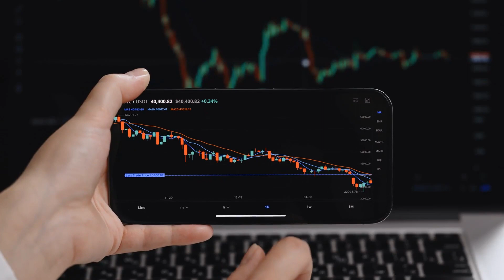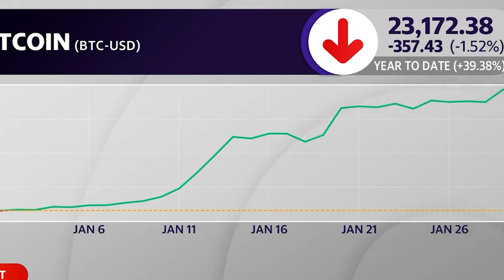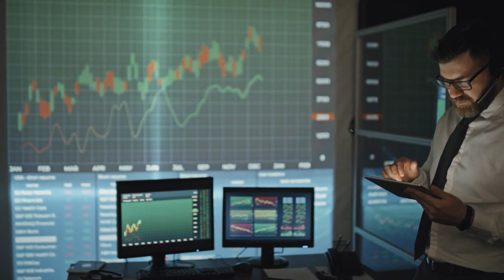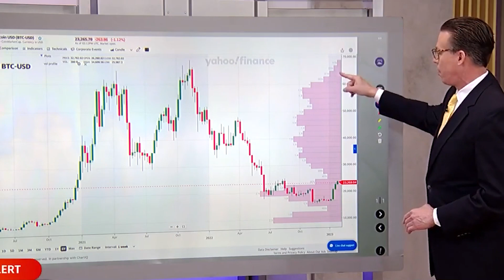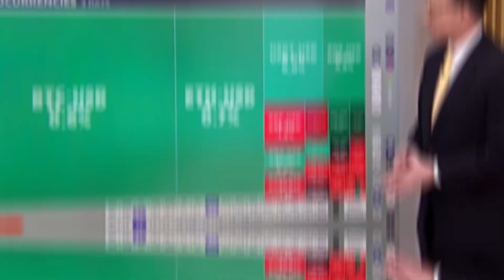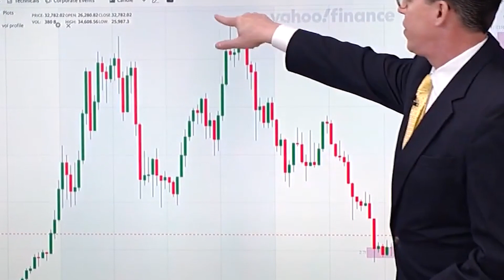US Government's Warnings to Crypto Investors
The US government is warning crypto investors to be careful! But why? Hello and welcome back to your favourite channel, the amuse world! In this video, we’re going to talk about the United States government's recent warning to all crypto investors. They are urging people to be careful when investing in cryptocurrencies because of the high risk and volatility associated with them. So what does this mean for the future of cryptos? Through the use of digital assets, the United States may be able to maintain its technological supremacy and solidify its position as the world's financial system's undisputed leader. But as recent activities in the cryptocurrency markets have shown, they also carry significant dangers.

Stay informed and on top of the world's news and geopolitical events with Amuse World! We’ll bring you up-to-date coverage of the latest global trends, uncover hidden stories, provide unbiased insights into current affairs and explore in-depth analysis.

Join us as we make sense of the complex world around us; become an "amuser" today and get an edge on your understanding of the world!